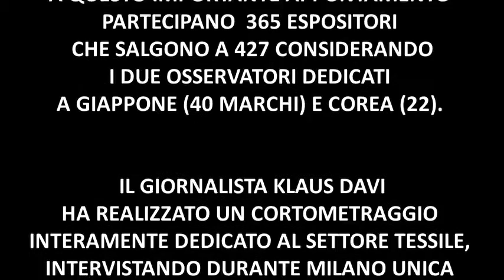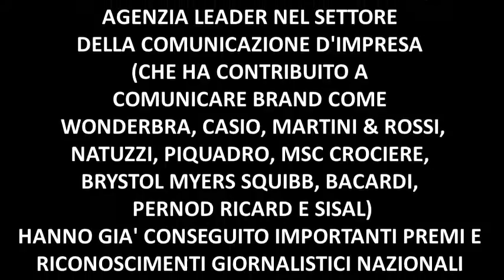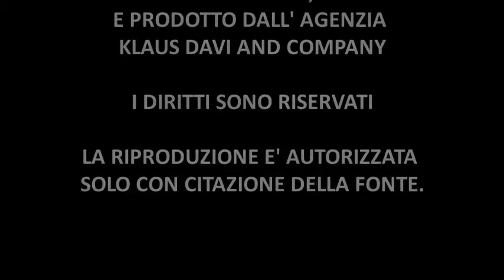DE MATTEIS (KITON) : NAPOLI ABBANDONATA DALLA POLITICA, LAVORINO ANZICHE' PARLARE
L'intervento su Napoli di Antonio De Matteis, amministratore delegato di Kiton.